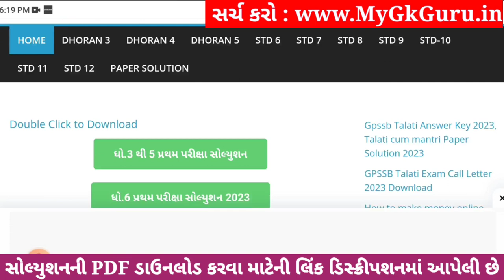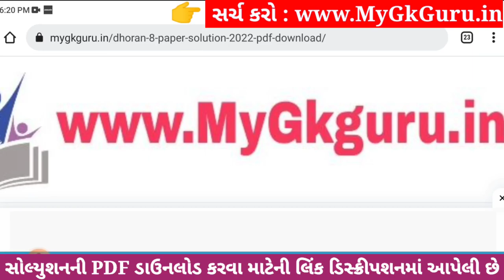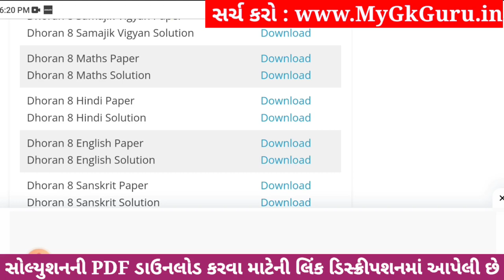💥 Dhoran 8 English Paper Solution 2023 STD 8, Std 8 English Paper Solution 2023 80 Marks, 2 November